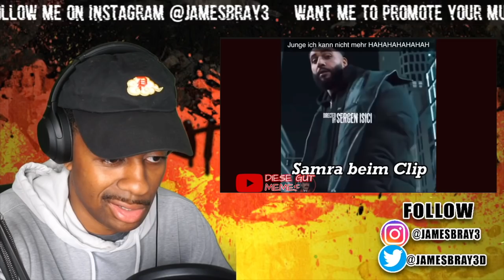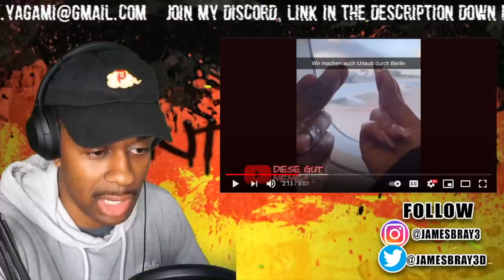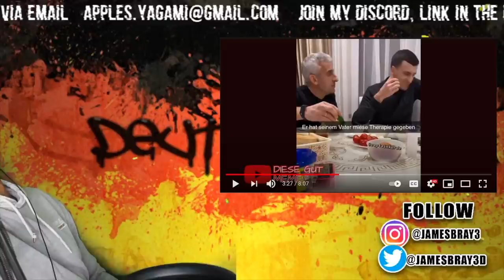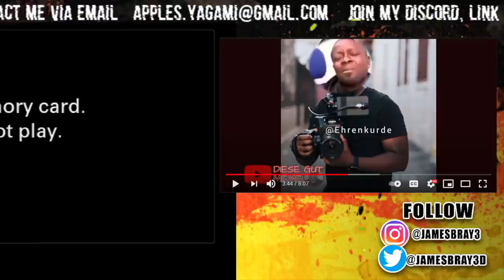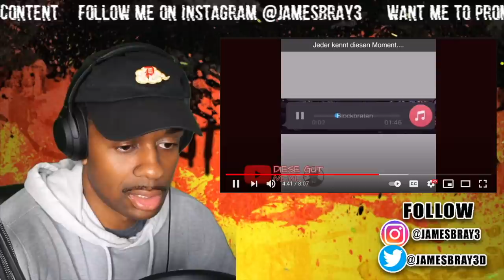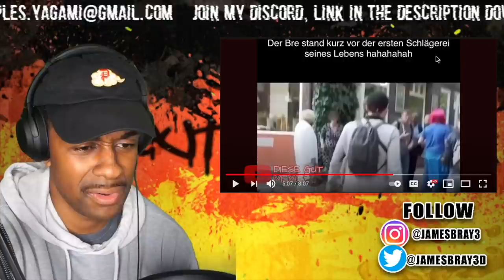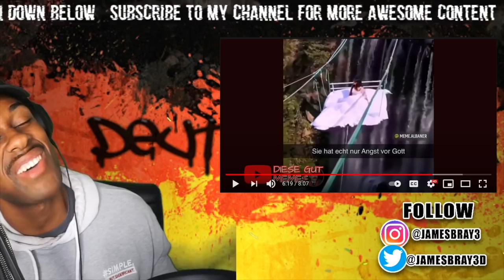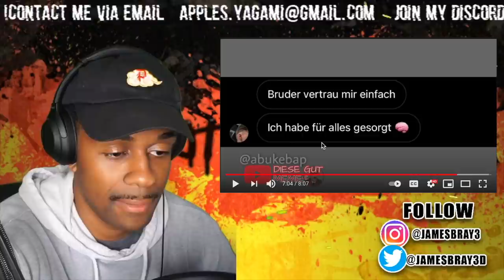ENDLICH VERSTEHE ICH NEUE DEUTSCHE MEMES VON DIESE GUT MEMES #122